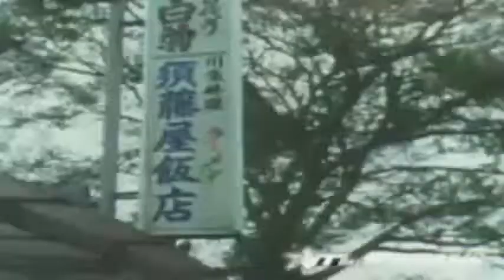LITTLE TEMPO & YOKO FUJITA - 茶の味